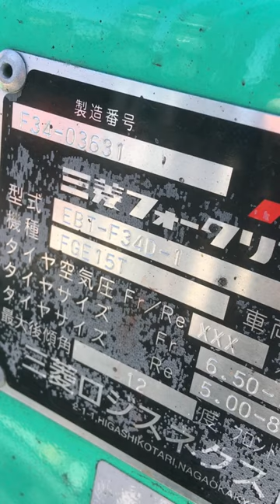Mitsubishi Logisnext Forklift FGE15T | F.Uchiyama & Co.,Ltd.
2018 make LPG/Gasoline duel fuel forklift FGE15T Inspection